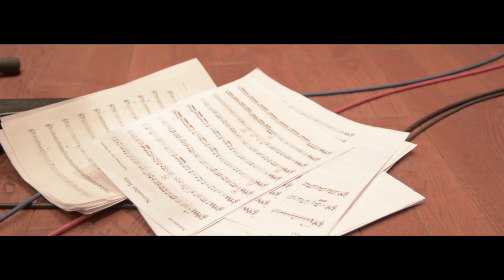Tokyo Rock'n SAX/Boys,be alive MV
ロックンサックス
作曲：イタリー
映像制作 : Takamura Yuichiro

●Next Live
TokyoRock'nSAX 10thスペシャルライブ
日時:2017/12/14(木)19:00
会場:Zepp Tokyo
前売り券:¥4500+1drink
一般発売→2017/10/07
販売→チケットぴあ

●2ndアルバム"Moment"
asia / only time will tell
TOTO/ Rossana
the Police / Synchronicity
GunsN' Roses / Welcome to the Jungle
Van Halen / Jump
Yngwie /  Far beyond the sun
Metallica / Battery
Phil Collins / One more night
peter Gabliel / sledgehammer
GunsN' / November Rain
Queen / The Show Must Go On
2017/11/29発売